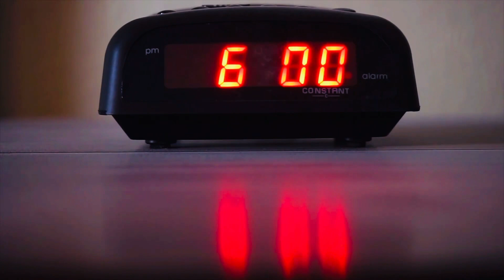सुबह के कम समय में घर के सारे काम कैसे करे?Effective way to Save Time in Kitchen/Space Saving Ideas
Hello Everyone... In today's video, I have shared a few tips to make your cooking and kitchen routine faster so that you enjoy your morning  time in the kitchen.
If you like this video please give this a big thumbs up. Do try this at home and let me know by commenting below.
time saving kitchen hacks,morning vlog
morning routine
, kitchen tools and gadgets, time saving kitchen hacks, useful kitchen hacks, kitchen mistakes, Tried and Tested Kitchen Tips, Kitchen Hacks in Hindi, Amazing Kitchen Hacks

If u Want To Buy AGARO HAIR DRYER ,HERE is the link….